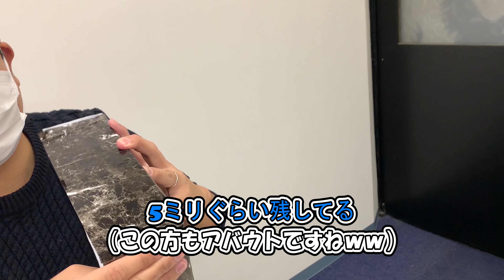☆リメイクシートでのDIY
■説明■
オシャレな簡単リメイクDIYで春の新生活をスタートしませんか？
ティッシュBOXを大理石調にリメイクしたシリーズの最終章です。
気になる方はepisode①とepisode②も是非ご覧頂けると嬉しいです。

一緒にDIYはじめましょ♪♪

本気の方は下の関連動画をご参考にして下さい（笑）

■欲しい物リスト（笑）■

■俺の使用工具一覧■

【ペンドラ】マキタの黒！間違い無し！

【アンギラ】フジ矢の黒金!軽くてコンパクトでお勧め

【ニッパ】勿論フジ矢黒金！切れ味抜群！

【ペンチ】フジ矢黒金！切断能力も良く丈夫です！

【モンキー】フジ矢黒金！これまじ軽くてお勧めやで！

【ドライバー】限定モデルの黒金！とりあえず見た目がかっこいい！

【水平器】エビスの黒赤！コンパクトやし軽いしお洒落！

【ラチェット】トップ (TOP) ラクラッチ 8x10㎜ 12x13㎜ 4サイズラチェット PRW-3L

【テスター】電気屋必見！HIOKI

■■■関連動画■■■
【DIY】鉄部も木部も同時に塗装して効率アップ！外壁と鉄扉の塗装方法【水性シリコンタフ】

【DIY】#8 簡単・お手軽 DIYのアイデア"100均でできる工具収納"ガレージライフ【オシロサイクル】

【100均DIY】工具不要！100均材料と木工ボンドだけで完成！可愛いショーケース！

【DIY知識】第2回radioへいじょうしん前半～リメイクシートの疑問にホワッとお答え～

【DIY】築30年の押入れをクローゼットにDIY【和室にウォークインクローゼットを作る#4】

腰道具はニックスknicksを使用しています。サスペンダーやフルハーネスはまだ使用していません。
主な工事内容としてプラント工事や計装工事仮設電源などたまにルームエアコン、空調工事など幅広くやっております。
これから腰道具カスタマイズの紹介や安全対策、施工方法、盤結線、配管パイプ曲げ、
コンセントやスイッチ交換、スチールの使い方、図面の見方、電線ケーブル配線の仕方、整理整頓、ハウツー動画などをアップロードしていく予定です！
高所作業での死亡事故、内線規程を守り感電事故を防ぐなど安全面の発信もしていきたいです。
圧着工具、圧着端子、ストリッパー、リングスリーブ、ワゴ、CE、8の字の書き方、水平器の使い方、端末処理の仕方などなども

編集はpremiere proを使用していて撮影はiphone12Proでスタビライザーや三脚などを使ってやっています。
まだまだ編集も撮影も素人なのでこれから頑張っていきます。